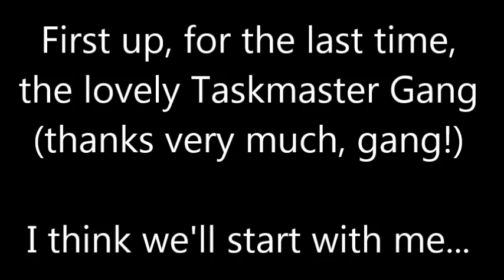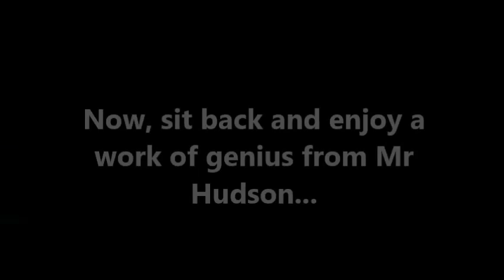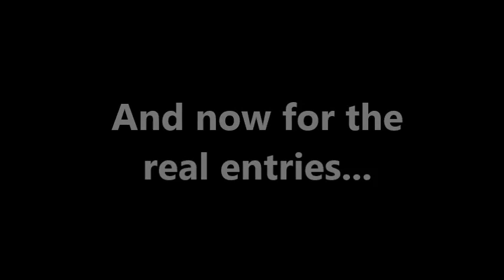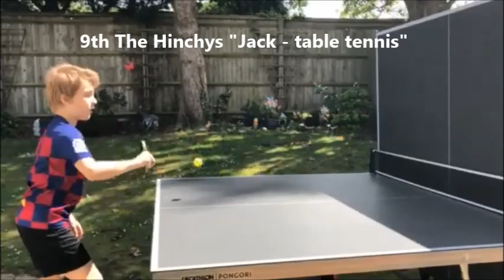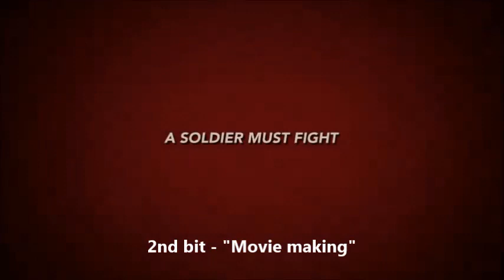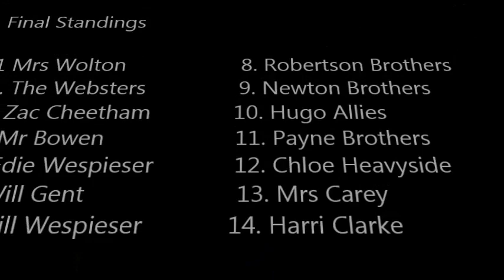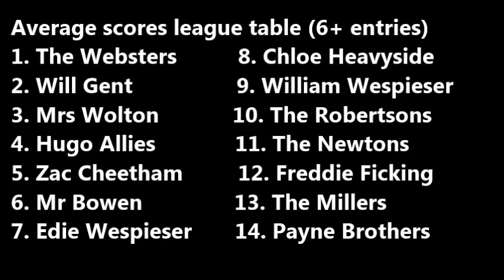Claires Court Taskmaster Club - Week 10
10 weeks, 100 Claires Court families and over 300 entries - it's the final week of Taskmaster.

Enjoy the last montage crammed full of hidden talents and find out how topped the leader board for the final time.